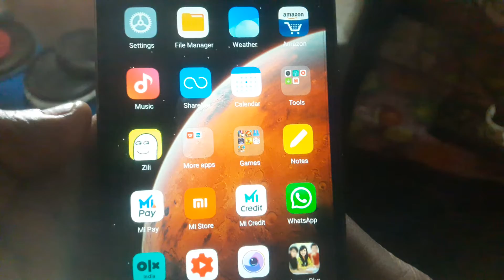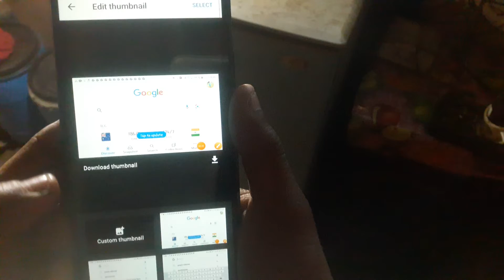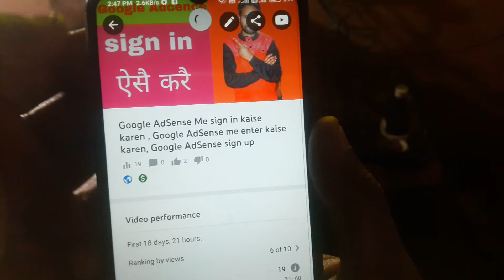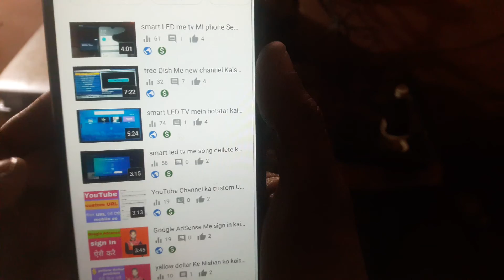thumbnail kaise lagaye | thumbnail kaise banaye video me